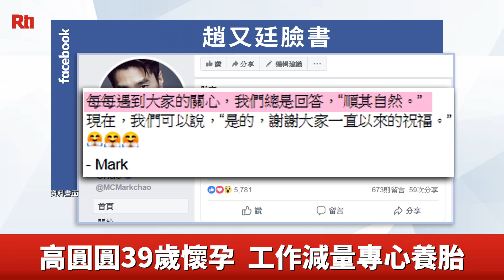福原愛兒子出生！江宏傑全程陪產【央廣新聞】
台日桌球夫妻檔江宏傑跟福原愛的二寶出生了！福原愛在三日下午，自然產生下兒子小小傑，體重3110g、 是個健康寶寶，母子均安，江宏傑也全程陪產；另外，結婚五年的趙又廷跟高圓圓也宣布好消息，高圓圓已經懷孕超過三個月，目前以待產為主，減少工作！